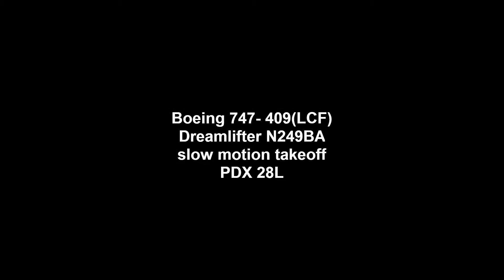Boeing 747- 409 Dreamlifter N249BA Slow Motion Takeoff PDX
Boeing (Atlas Air) 747-409 (LCF) Dreamlifter N249BA slow motion takeoff PDX runway 28L 1/19/2014. Original video taken by planesguy and used here with permission.

(Airplaneviewer is a proud member of MyFlightStudios)

(This video is property of Airplaneviewer and may not be used without permission except by planesguy).